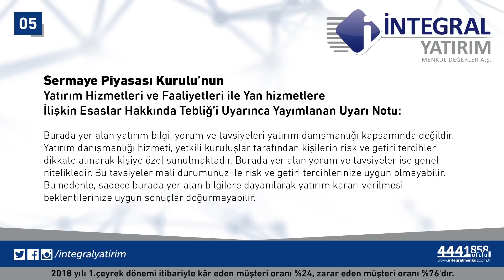16.04.2018 Piyasa Gündemi - Tuncay Turşucu